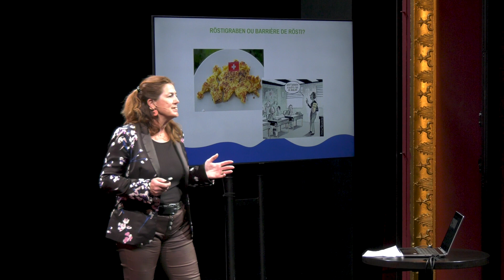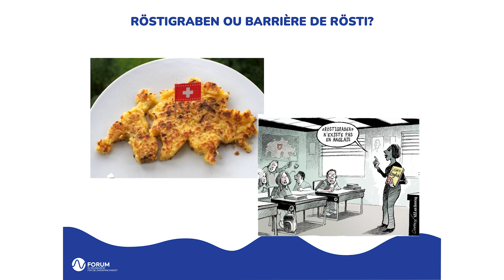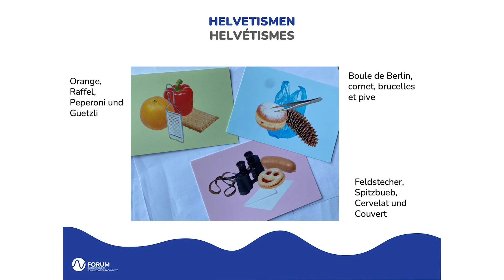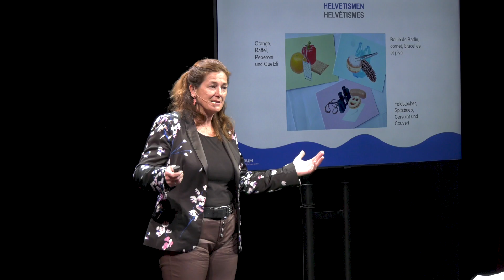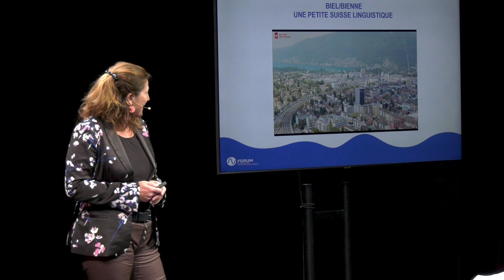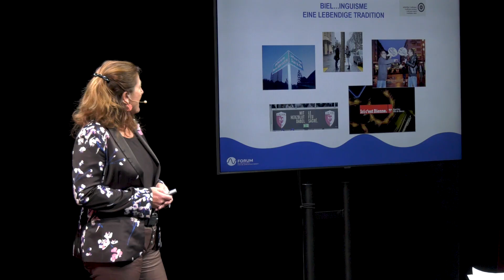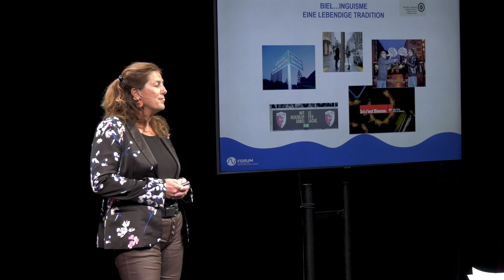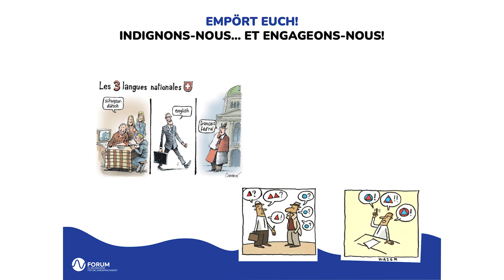Bilinguisme à Biel Bienne - une richesse culturelle à préserver | Virginie Borel | TEDxBielBienne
Dans cette conférence TEDxBielBienne, Virginie Borel partage son expérience en tant que citoyenne bilingue dans la ville de Biel Bienne, en Suisse. Elle explore les avantages et les défis de vivre dans une communauté où deux langues - le français et l'allemand - sont parlées de manière égale et souvent mélangées. Borel partage des anecdotes personnelles sur la façon dont elle a navigué dans cette situation unique et encourage le public à voir le bilinguisme comme une opportunité de s'enrichir culturellement et de renforcer les liens communautaires. Elle souligne également l'importance de préserver les langues minoritaires et de reconnaître leur valeur dans un monde de plus en plus mondialisé. En fin de compte, son discours invite à la réflexion sur la façon dont nous pouvons tous célébrer la diversité linguistique et culturelle dans nos propres communautés. Virginie Borel est journaliste et spécialiste en communication de formation. Depuis de nombreuses années, elle dirige les différents projets de la fondation Forum du bilinguisme. Engagée pour la sensibilisation aux langues, elle agit comme lien entre les différents acteurs politiques, économiques et scientifiques du Forum. This talk was given at a TEDx event using the TED conference format but independently organized by a local community.